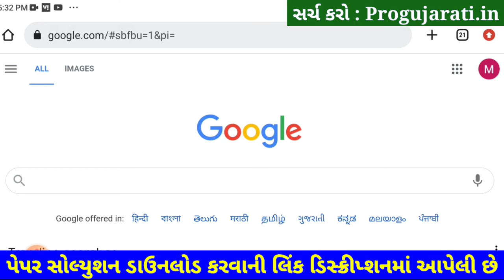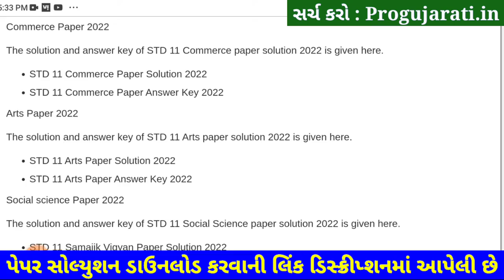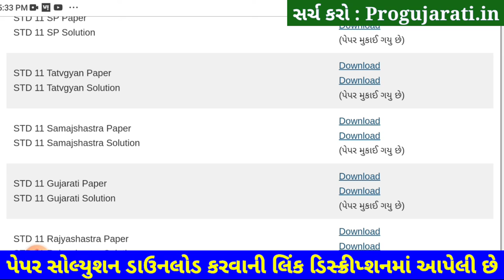STD 11 Samajshastra Paper Solution 2022 50 Marks, STD 11 Samajshastra First Exam Paper Solution 2022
STD 11 Samajshastra Paper Solution 2022 First Exam October, STD 11 Samajshastra First Exam Paper Solution 2022 50 Marks, Pratham Pariksha STD 11 Samajshastra Paper Solution 2022 STD 11. Commerce.

Other Related Search Queries :
STD 11 Commerce Samajshastra Paper Solution 2022
Dhoran 11 Samajshastra First Exam Paper Solution 2022 Commerce